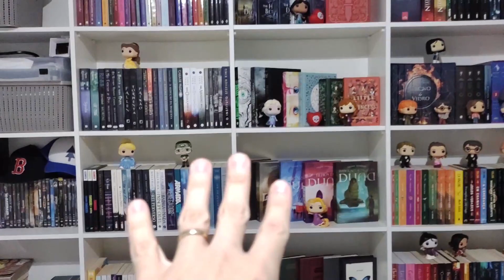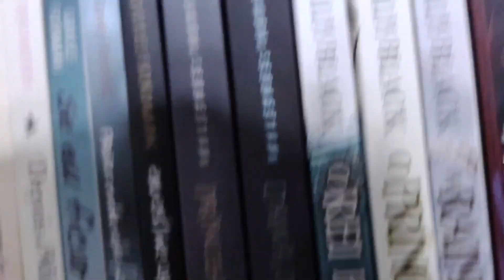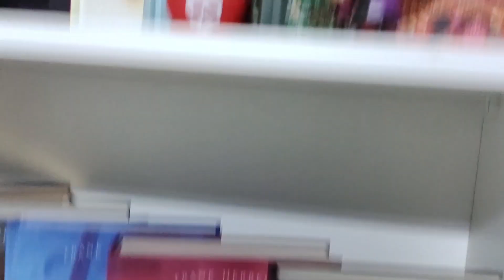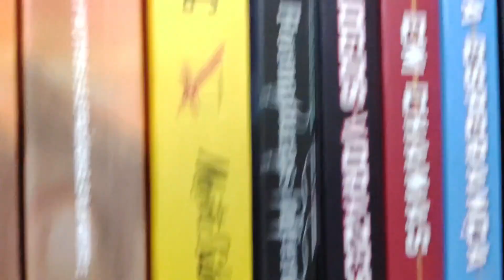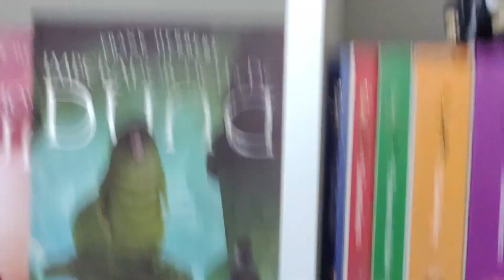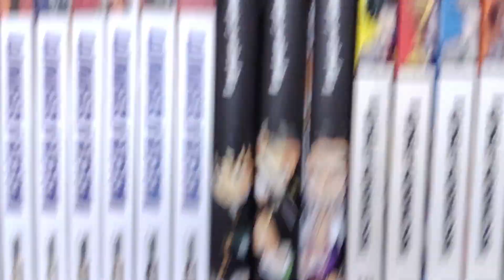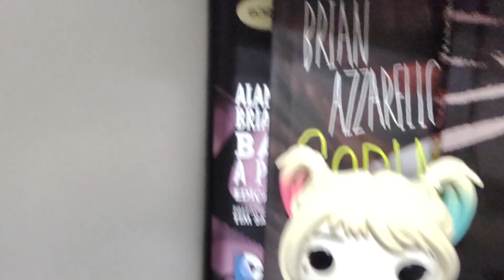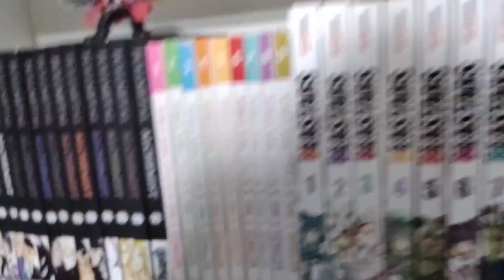MINHA COLEÇÃO DE FUNKOS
Neste video mostro com mais detalhes minha coleção de Funko Pop.

Link da live com Amora Bookstore que vai rolar hoje

Quer adquirir seu mangá e completar sua coleção? acessa o link abaixo

Link para comprar seus Boxes na Mirane Comics.

Vai fazer sua compra na universo Lumina? Então utilize o cupom OMOSHIROI